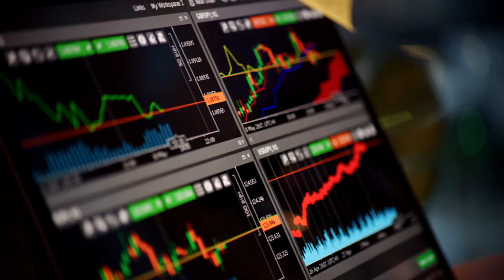DeFi Explained - Alex Tapscott, Advisory Committee Chair, Prophecy DeFi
DeFi Explained, a simple overview of the importance of DeFi by Alex Tapscott - Ninepoint Digital Asset Group & Chair of Prophecy DeFi Advisory Committee.

Mr. Tapscott is sought after world-wide for his expertise by business and government audiences. He has delivered over 200 lectures and executive briefings for global corporations and financial services firms. His TedX talk, “Blockchain is Eating Wall Street” has been viewed over 750,000 times. Mr. Tapscott has also written for The New York Times, Harvard Business Review, The Globe and Mail, National Post and many other publications.